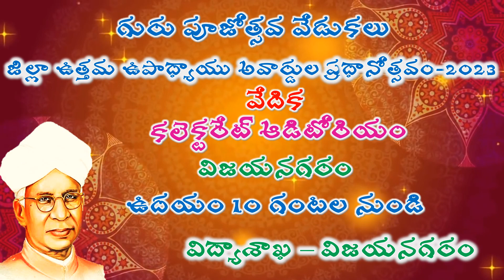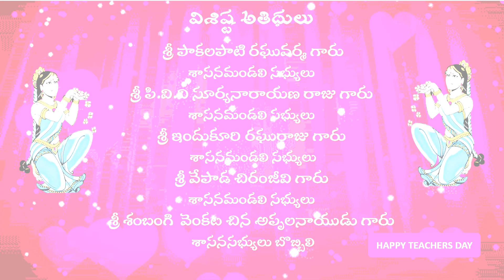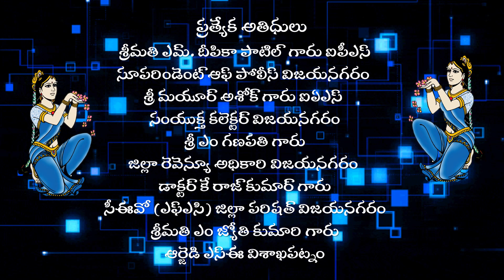HAPPY TEACHERS DAY